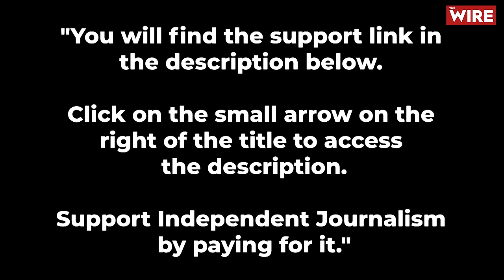Karan Thapar on How Brand India Has Been Hurt by the Modi Government's Policies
This week we start a new End-of-Year tradition, what I am calling tongue-in-cheek ‘The Revenge Interview’. It’s an opportunity for a well-known and highly regarded individual, with a sense of wit and satire and a flair for repartee, to interview Karan and reverse the tables. The guest is free to ask whatever he wants and to pursue and persist to whatever extent he wishes to do so. There are no bars or limitations whatsoever. Neither the subject nor the duration of the interview have been discussed in advance. It’s conducted by the guest exactly as he or she wants. The idea is to have good natured fun and to lampoon and mimic but, if it so develops, there can well be moments of tension, innuendo and, even, of pillorying. The choice is entirely left to the guest.

For this first interview of what will, I hope, become an annual End-of-Year tradition, our guest is Suhel Seth, the Managing Partner of Counselage India and, undoubtedly, the country’s best known expert on marketing and promotion.